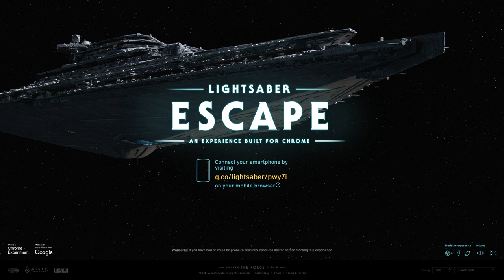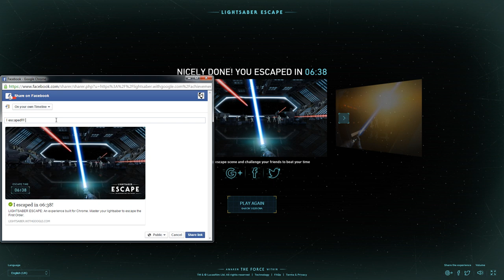Lightsaber Escape Chrome Experiment LetsPlay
Unfortunately it seems as thought late 2016 they have taken this project down and it no longer works.

Walk through of the new Lightsaber Escape Chrome Experiment by Google.

The game doesn’t require users to download any software onto their phone or computer, and can be played on any Windows, Mac OS X or Chrome OS computer running a recent version of Google’s Chrome browser. It’s compatible with both Android and iOS phones, but won’t work with iPads or other forms of tablets. To play, users simply have to visit the “Lightsaber Experience” website with their desktop PC, where they will get a special personalized web address to use with their phone’s browser.